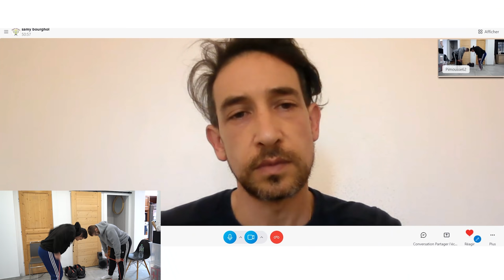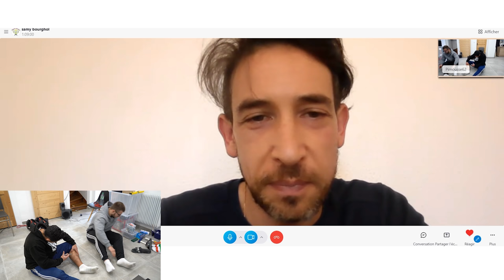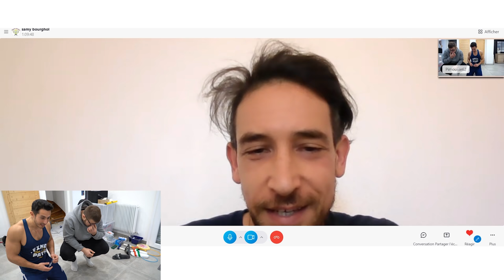LE COACH CHOQUÉ QU'ON S'INJECTE DES STEROIDES - PRANK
Retrouve tout les meilleurs moments de la FF
BIENVENUE dans la FF les GUERRIERS
                   ▶ 𝕄𝕌𝕊ℂ𝕌𝕃𝔸𝕋𝕀𝕆ℕ  ◀
                          FORCE & FUN